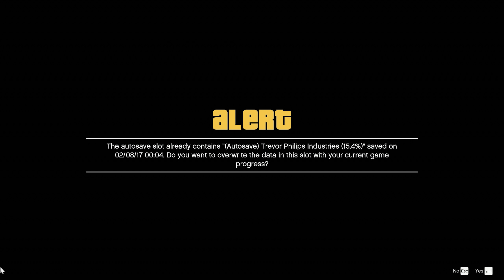Grand Theft Auto V - Mission 20 : Nervous Ron Gameplay